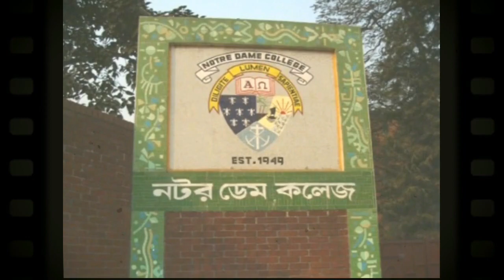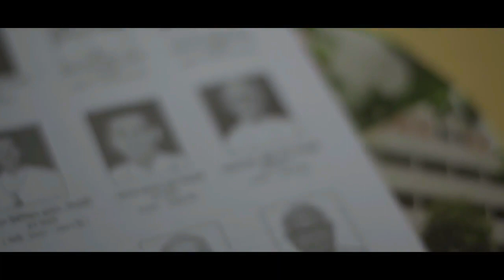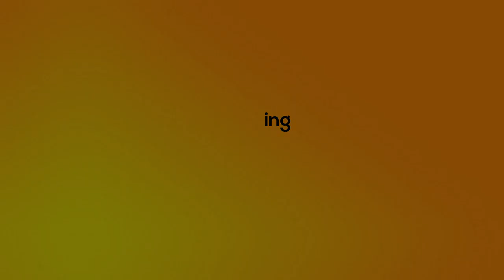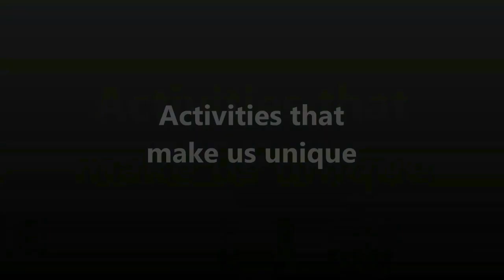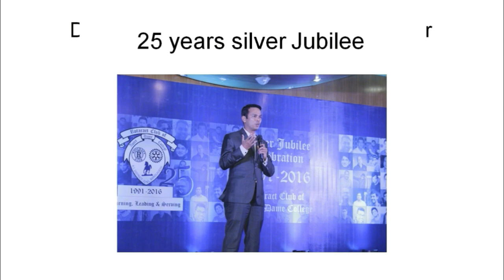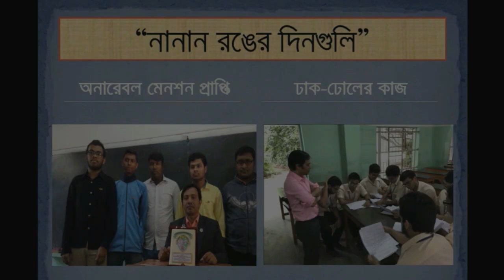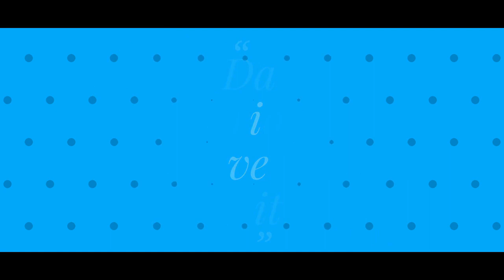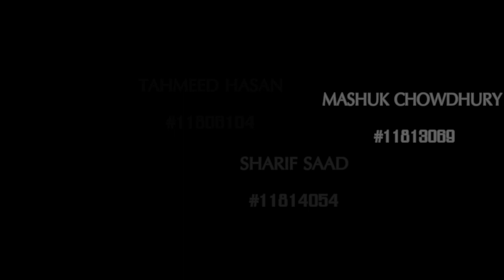Official Documentary of Notre Dame College, Dhaka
The official documentary of Notre Dame College (NDC) shown in the 2017 Fresher's Reception. The documentary was made by Sharif Saad, Tahmeed Hasan,  Mashuk Chowdhury & Swapnil Barua under the supervision of Notre Dame Nature Study Club (NDNSC).